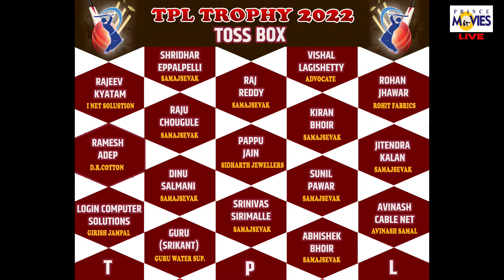SHREE SAI SPORTS V/S VICTORY XI TPL TROPHY 2022,ORG:SHREE SAI SPORTS